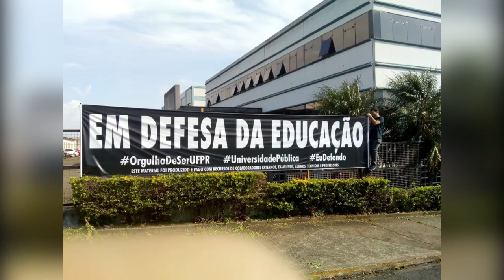Informa | Ações em defesa da educação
O Conselho Universitário da UFPR aprovou por unanimidade uma moção em defesa das Instituições Federais de Ensino Superior.

Ainda nesta semana, a faixa com os dizeres "Em defesa da educação", que havia sido retirada por manifestantes no último domingo (26), foi recolocada no Prédio Histórico da UFPR.